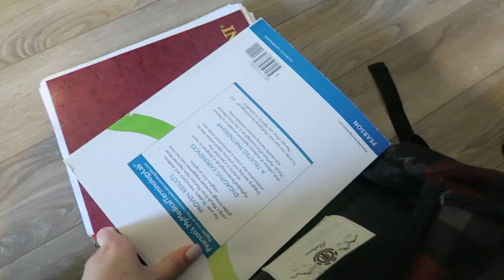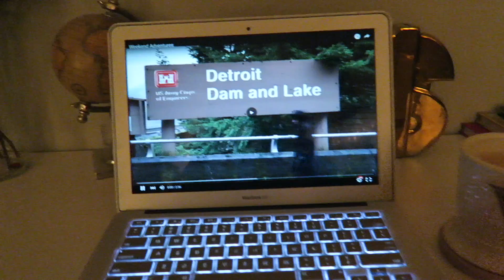A day in the life | Viktoriyadaily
Hello there! This fun vlog is basically a day in my life on a school day. I hope you guys enjoyed this video. I love you all a ton!!

Music

Ta-ku - Outasight